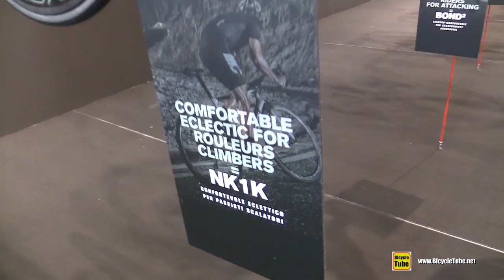2020 Cipollini NK1K Road Bike - Walkaround - 2019 Eurobike